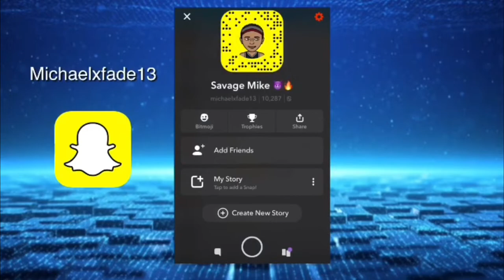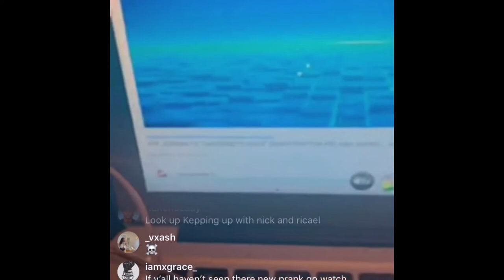DAMN🔥‼️ IcedOutMike - Exterminate ** REACTION ** (Subscriber Edition)👀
ABOUT THIS VIDEO: 89 VIDEO ON THIS CHANNEL! But in this video I present to you A REACTION TO
IcedOutMike - Exterminate

IcedOutMike - Exterminate